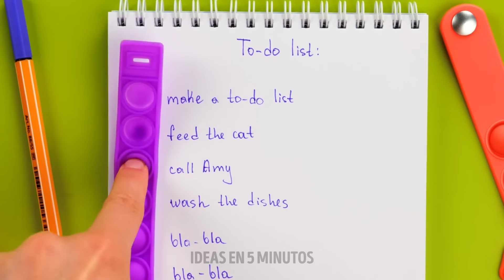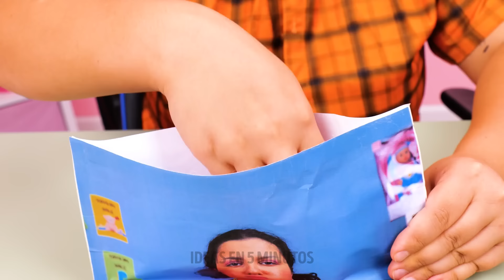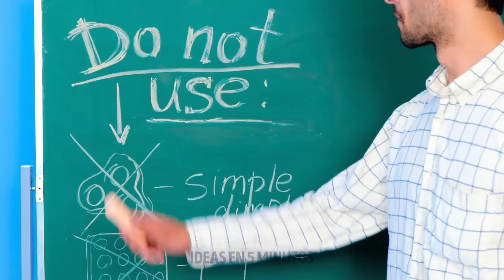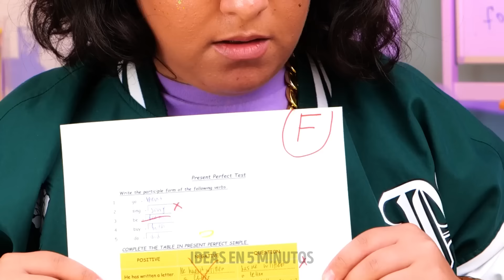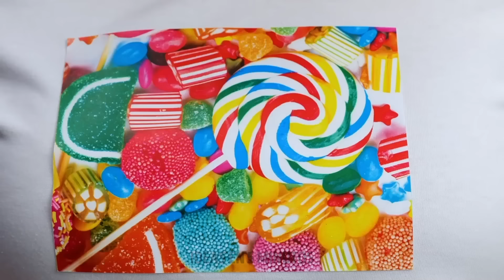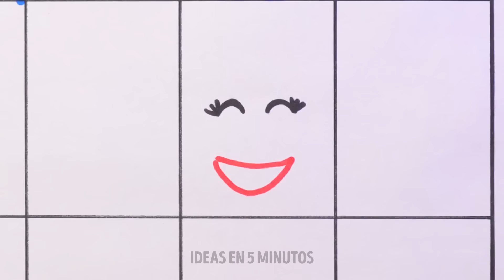¿NO PUEDES LIDIAR CON EL ESTRÉS? PRUEBA ESTOS SATISFACTORIOS PROYECTOS DE BRICOLAJE Y TRUCOS 😌✨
🌟 ¿Te sientes estresado? Descubre trucos y proyectos de bricolaje satisfactorios que derretirán tu estrés y te traerán calma. En este video, presentamos técnicas relajantes y divertidas que son perfectas para desconectar después de un largo día. Desde DIYs tranquilizantes hasta trucos para aliviar el estrés, estas ideas te ayudarán a encontrar paz y relajación.